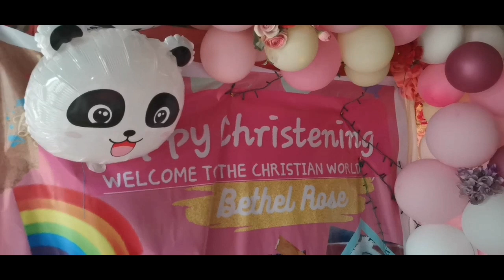COOKING DELICIOUS / PAMILYA FOOD LOVER / MY NIECE CHRISTENING FT FIREWORKS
Merry Christmas and a happy new year everyone salamat buong taong 2022 at sa maraming taon sa supporta at pagmamahal na binigay niyo sa akin  mahal ko kayong lahat ingat GOD Bless